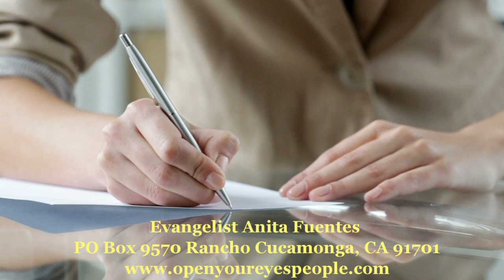Update on 100 U.S. Senators that met at White House (Not Good)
The Day of the Lord is at hand...

OR

Be a monthly partner with us!

It is 11:59:59 on the time clock of God, don't be found "weighed down with carousing, drunkenness and cares of this life and that Day come on you unexpectedly." Luke 21:34